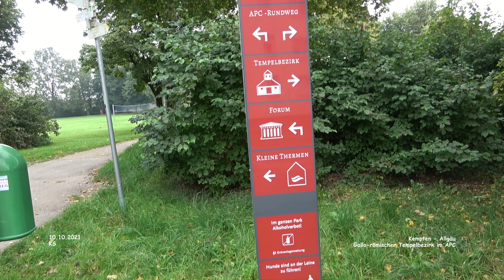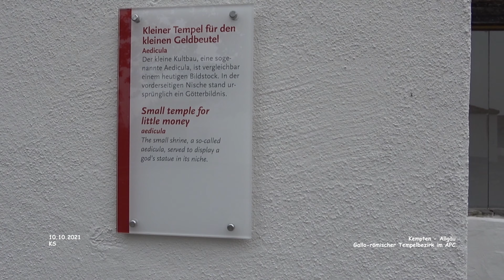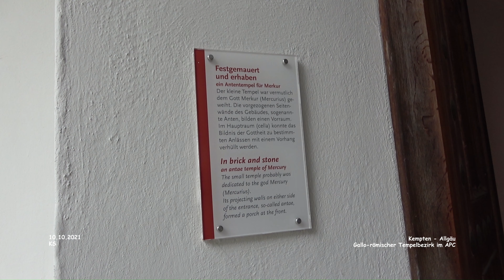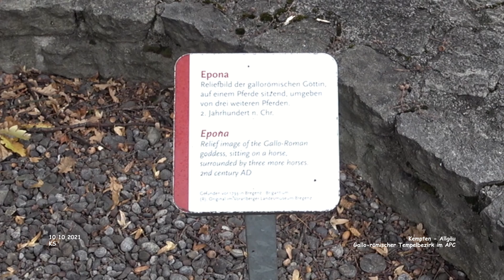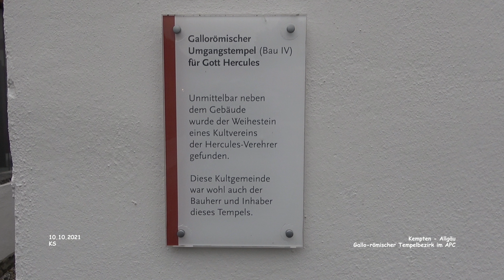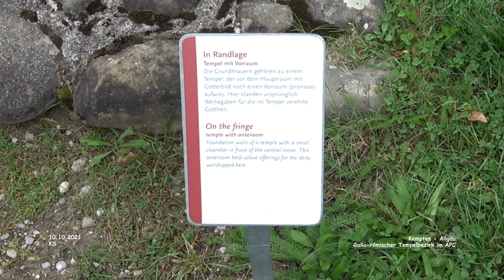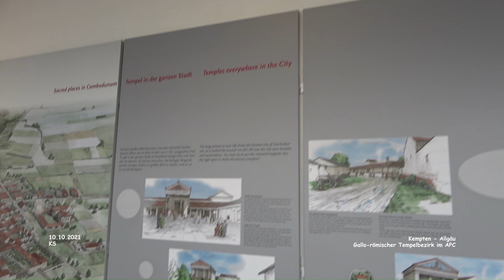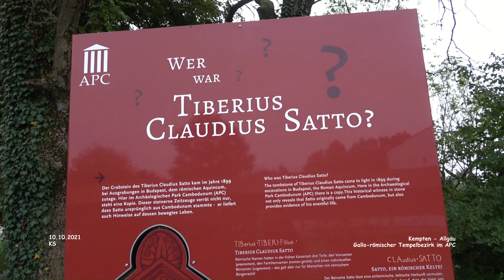Gallo-römischer Tempelbezirk - Archäologischer Park Cambodunum - Kempten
Urlaub Allgäu - Regierungsbezirk Schwaben